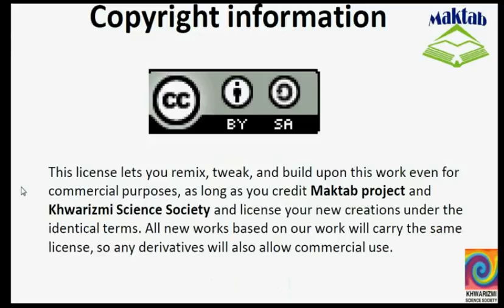FSc Chemistry Book1, CH 9, LEC 13: Colligative Properties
This video lecture from Solutions (F.Sc. Chemistry Book 1)  covers the concept of the colligative properties and why some properties are called so. Find more e-learning material and educational video lectures in Urdu at maktab.pk. These videos are free to use for promotional and commercial purpose by keeping the credits to Maktab.